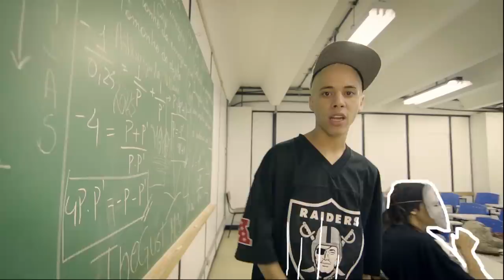TheGusT MC's - 45 do Segundo feat. Igor Bidi (Prod. Heitor Valente)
TheGusT MC's ft Igor Bidi - 45 do Segundo

**ATIVE A LEGENDA**
Beat: Heitor Valente e Jean Tassy
Mix/Master: PJ Tgt
Gravação: Studio Torus
  - Vídeo
Direção: DozeLab.
Roteiro: DozeLab, TheGusT MC's e Igor Bidi.
Operador de steadycam: Enzo Nogueira (Villa Audiovisual)
Animação e edição: DozeLab
Colorista: DozeLab
Finalização: DozeLab